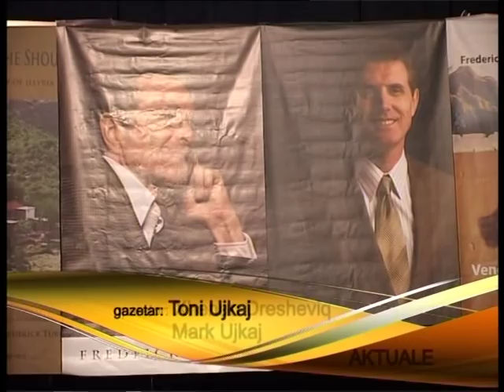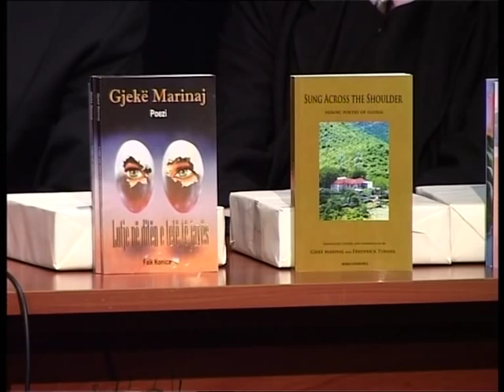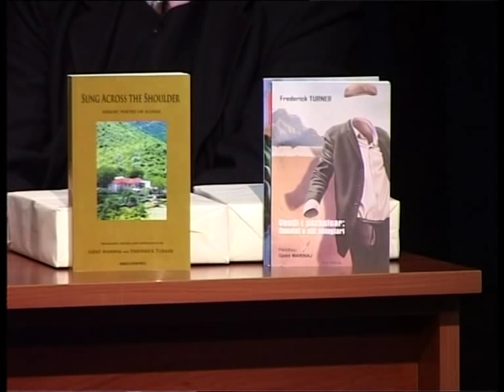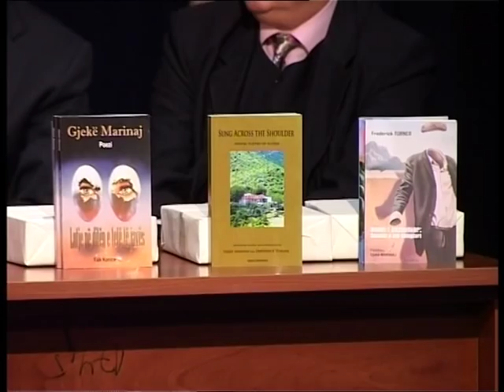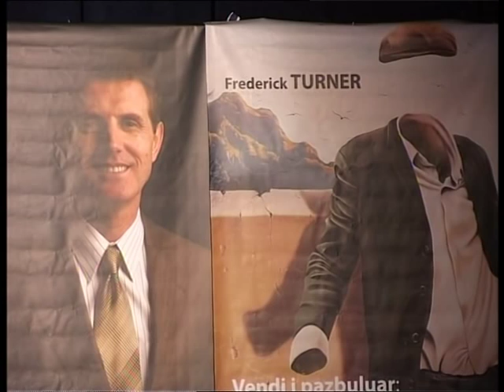Gjekë Marinaj and Frederick Turner : TV BOIN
TV BOIN, TUZ ,   MONTENEGRO

Invited by Dr. Lukë Gjokaj, Gjekë Marinaj and Frederick Turner made two presentations in Montenegro- Sung Across the Shoulder: Heroic Poetry of Illyria and The Undiscovered Country- at the House of Culture. This event generated a modest crowd, and was also accompanied by city students. The students had the opportunity to recite poems, and also made book comments during the duration of the presentation.